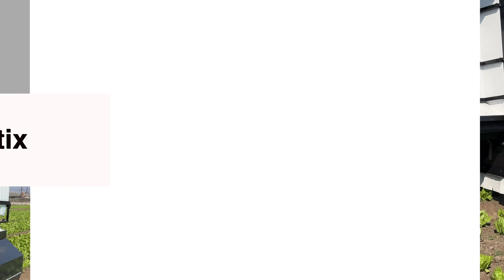Ara by Ecorobotix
ARA is a high-precision sprayer developed by Ecorobotix, which enables the ultra-targeted application of herbicides, fungicides, insecticides or fertilizers, reducing the use of them up to 95%. ARA improves the profitability of your farm, while adhering to environmental regulations.